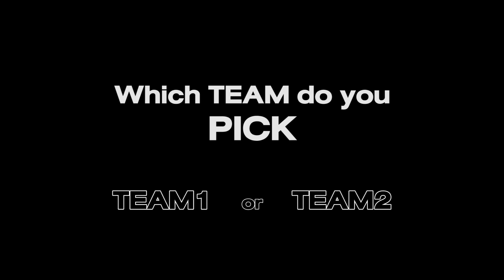‘YES or YES’ - Twice Girls Planet 999 Side by Side Comparison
GIRLS PLANET 999 | First Mission - Connect Mission
"Yes or Yes - Twice" TEAM1 vs TEAM2 Which TEAM do you PICK?

Left side "TEAM2"
or
Right side "TEAM1"